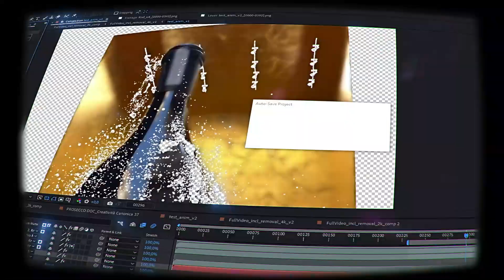Wine Prosecco - making-of (Corona render, Phoenix FD, After Effect, TyFlow)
This is the project created in collaboration with the Creative CGI&VFX Production Valkyrie.wtf

My part in the video involved development and setup from scratch, having only a 3D model of a bottle, including simulations of cloth, liquid, foam, and rigid bodies, as well as animation and scene setup. The project is for a Prosecco factory and features vertical video with AR-style graphics integration.